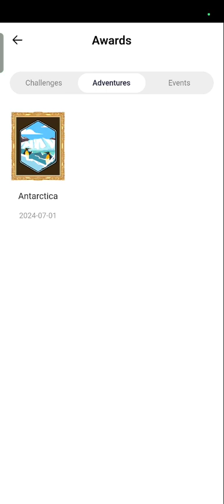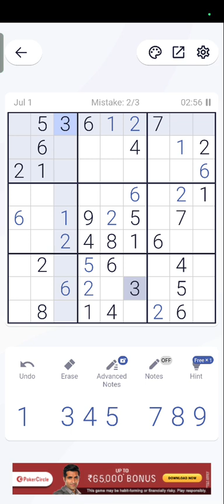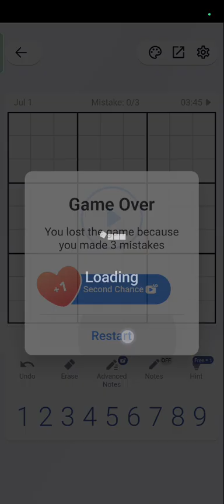Akcreations 2019ll Sudoku puzzle game// Level hard ll thanks for watching ll subscribe for more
credits

Akcreations 2019ll Sudoku puzzle game//
Level hard ll
if you love it please like,
comment your opinion on this video,,
puzzles and Sudoku as well